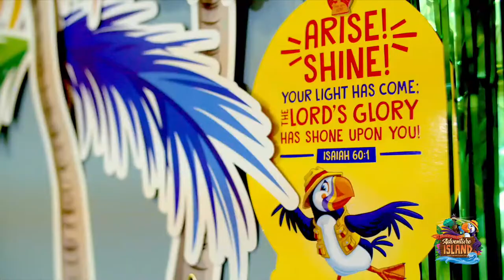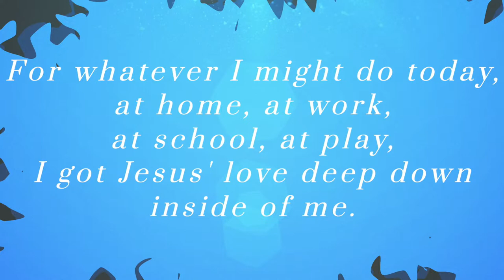Leawood United Methodist Church - May 23, 2021 - 10:45 a.m. Service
Welcome to worship at Leawood United Methodist Church on May 23, 2021.
Our Worship Notes are below.

WELCOME!  We are so glad you are worshiping with us today!

Worship Participants:
— The Children’s Message is given by Anne Byrd.
— Today’s musicians are:
         Lori Adami - piano/organ
         Karen Fremar - drums/accordion
        The Handbell Choir
        The Chancel Choir

Today's Music:
— Today’s Prelude, “Every Time I Feel the Spirit,” is arranged by Lloyd Larson (Abingdon Press).
— Our Opening Song of Praise is “Come, O Spirit, Dwell Among Us” with words by Janie Alford (1979 Hope Publishing) to the tune NETTLETON (1813).
— “I’m Gonna Shout” has words and music by Bruch Harding (1998).
— Our Special Music today is “Precious Lord, Take My Hand,” arranged by Karen Fremar (Fremar Publications).
— The Offertory is “Holy Spirit, Gift of God” by Kenny McChesney (Concordia Publishing House).
— The Closing Hymn today is “Love Divine, All Loves Excelling.”  The words are written by Charles Wesley (1747) and set to music by John Zundel (1870).

Worship Design:
— This morning’s Call to Worship is written by Joanna Harader and posted on her blog, Spacious Faith.  The Time of Prayer is written by rev karla, and posted
— Our worship series, “When the Spirit Moves,” is a resource of Discipleship Ministries of the United Methodist Church

Today's Pentecost scripture reading is read by Rev. Kathy Williams (English), Rev. Alice Shomari (Kiswahili), and Rev. Changsu Kim (Korean), clergy members in our Great Plains Conference.

The Vacation Bible School video, Adventure on Discovery Island, is

Melanie Melcher Cuthbertson
Director of Worship Arts
Leawood United Methodist Church